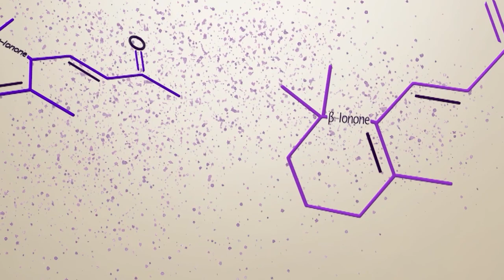The Promise of Perfume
a quick glance at the power of perfume.